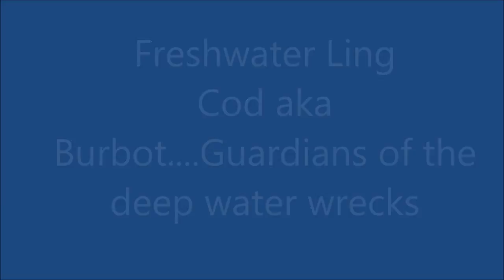Ling Cod Burbot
Fresh water Ling cod or Burbot live in deep cold water and hang around ledge, logs Shipwrecks or whatever they can find to sleep during the day. They are prehistoric looking fish with a barbed chin like their relative the salt water Cod. Usually nocturnal hunters, divers in Lake Champlain find them sleeping on wrecks below 75 feet and 50F or lower. Here is a video of a few seen this summer.